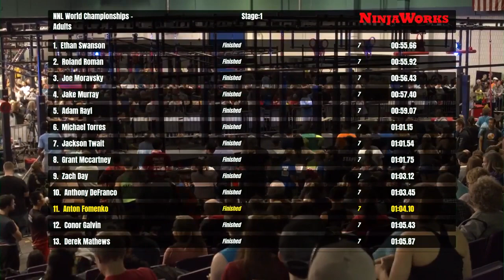Anton Fomenko Stage 1 | 2020 NNL World Championship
After two tremendous regular seasons, Anton Fomenko finally shows his stuff on the grandest stage as he beats Stage 1.